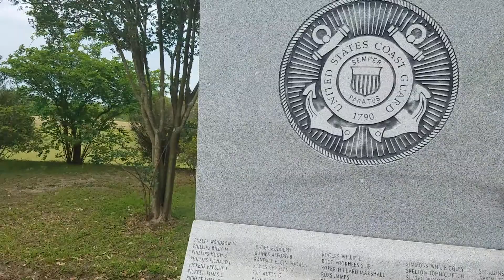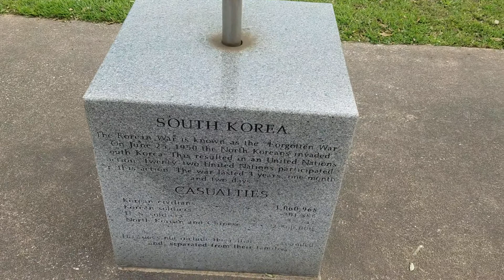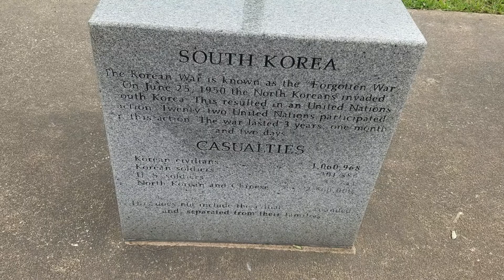Korea Memorial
Mobile Al